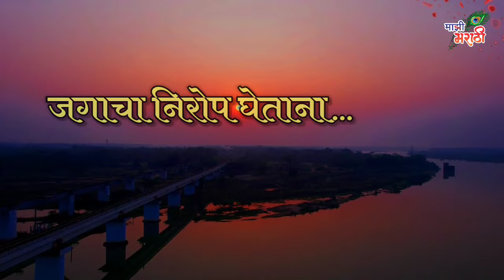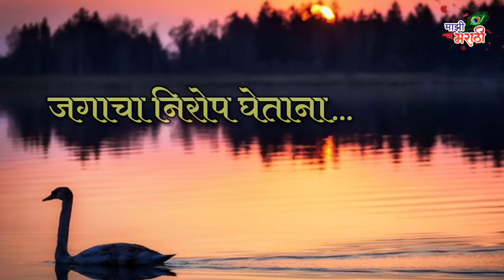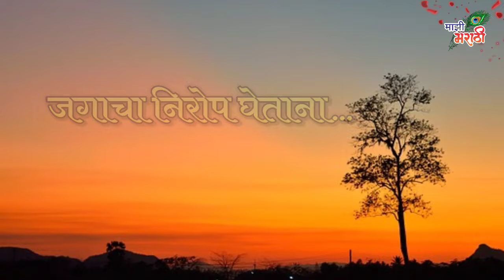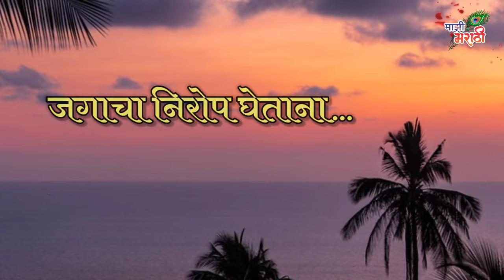आयुष्याचा निरोप घेण्याअगोदर... एक भावस्पर्शी कथा | कथाकथन | Kathakathan